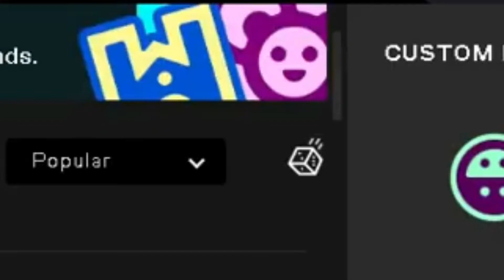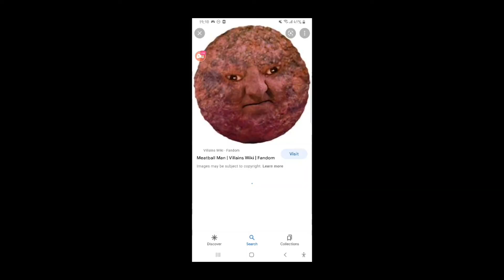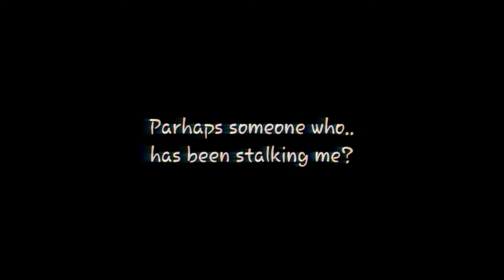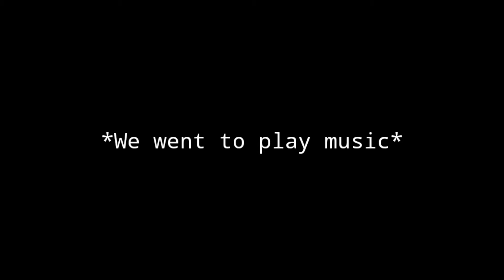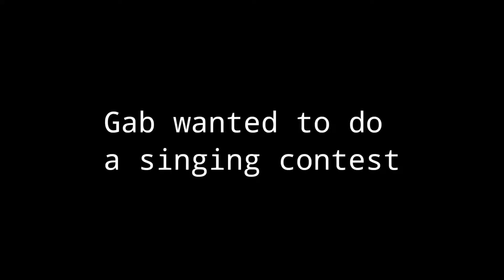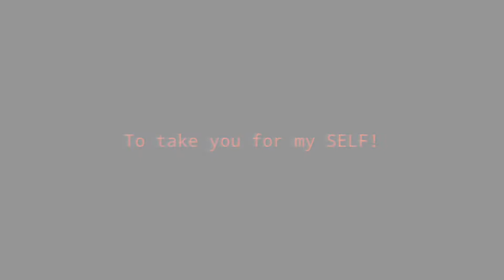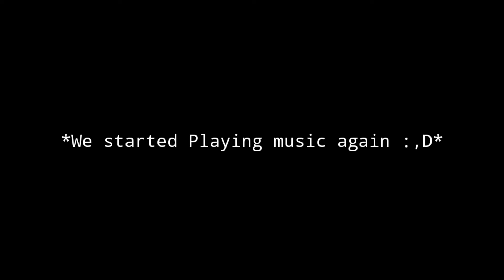Cops n Robbers 2 #29 I hosted a Halloween event and it went horribly wrong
thanks for the ones who came on the stream!

(this video got delayed because of study purposes)